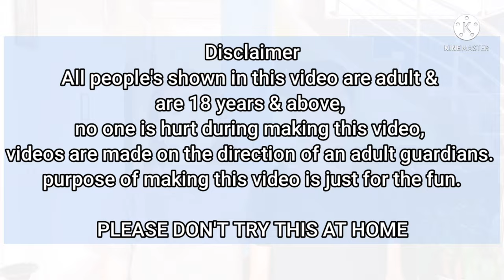REVENGE 12 HOURS OF CANNING PUNISHMENT TO SISTER PART 2 ⏱️😜I FROM 8AM-8PM I REVENGER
Today in this video we will be playing a game in which whoever gets le lowest number in card will be the looser and have to do the punishment for the 12 hours from 8am-8pm.

everything is scripted and performed carefully